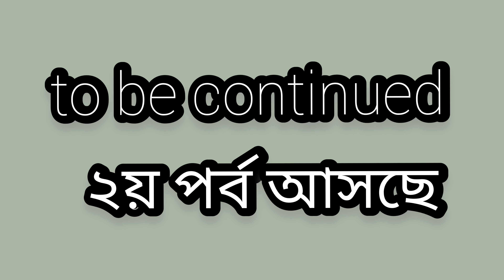অসাধারণ ভালবাসার একটি বাংলা গল্প